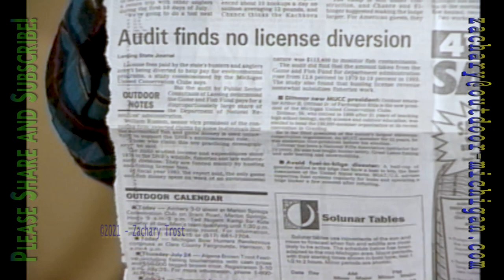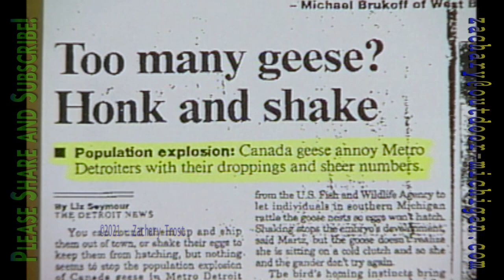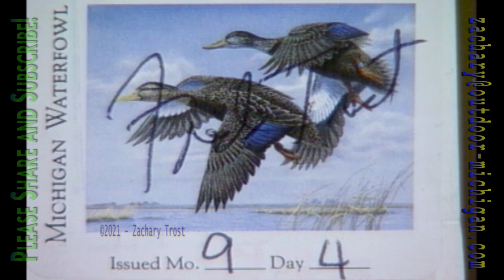Waterfowl Goose Hunting & Duck Hunt 1994-10-13 Fred Trost Michigan Outdoors Practical Sportsman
Waterfowl Goose Hunting along with a Duck Hunt. Trophy Tales and More! 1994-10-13 Fred Trost Michigan Outdoors Practical Sportsman